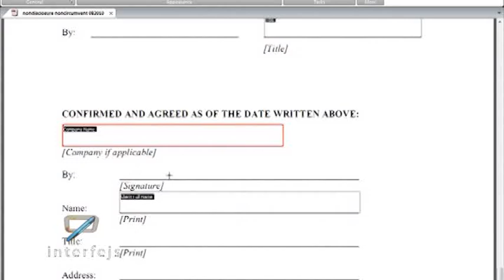Interfejs TV - Nitro PDF Reader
Čitača PDF dokumenata ima mnogo, a većina se fokusira na brzinu otvaranja dokumenata pri čemu često žrtvuju dodatne mogućnosti. Nitro PDF Reader balansira oboje -- omogućava solidnu brzinu otvaranja dokumenata, ali nudi i još sjajnih mogućnosti.
Nitro PDF Reader omogućava doradu dokumenata, upisivanje novog teksta, ekstrakciju slika... i niz drugih praktičnih opcija. Podržava gotovo sve verzije PDF formata i jednostavan je za upotrebu.

Program je veličine oko 30 Mb, a možete ga preuzeti sa već poznate vam lokacije - interfejs.tv.